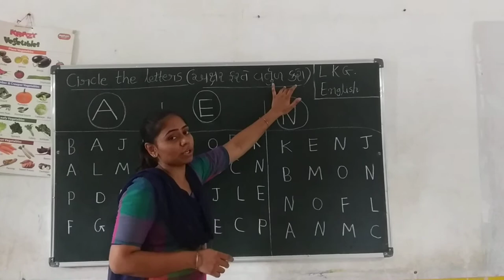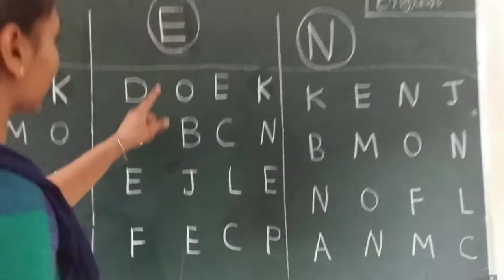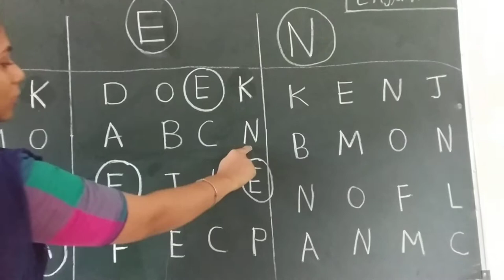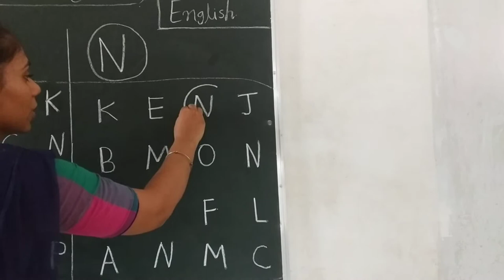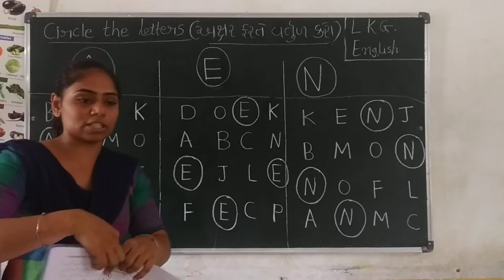Std LKG English Part 11